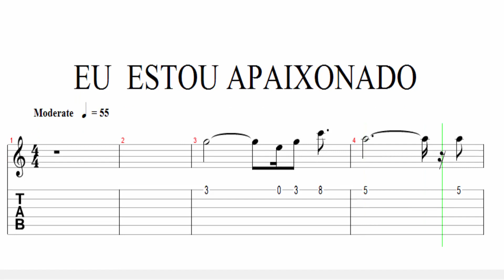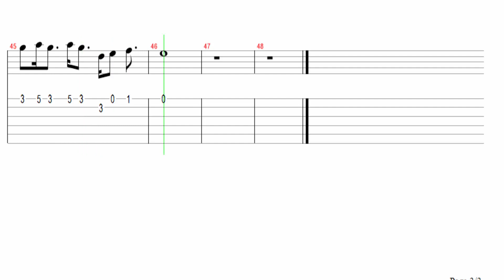SOLO ' Estou apaixonado " [ João Paulo e Daniel ] prof. Jaime Toledo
Se você quer uma canção do seu interesse , um vídeo aula ,
o valor é R$  90,00      +55  [22] 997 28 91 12      WHATSAP
?dp=1